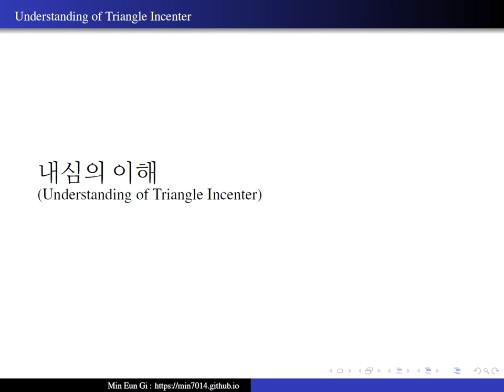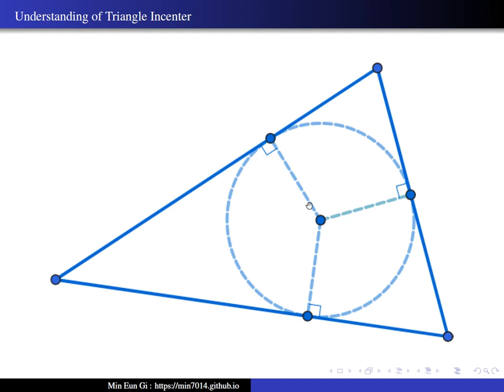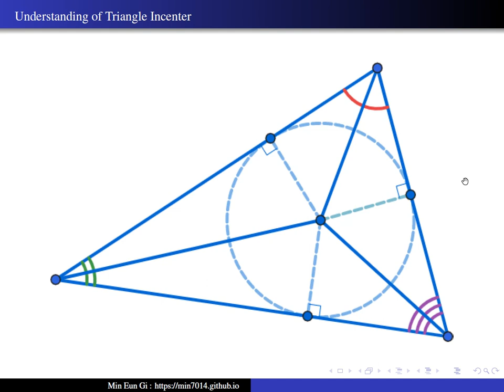Understanding of Triangle Incenter(voice)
내심의 이해(Understanding of Triangle Incenter)음성강의(voice)